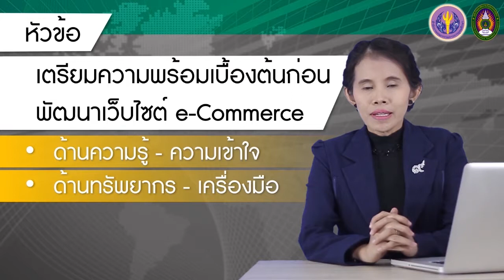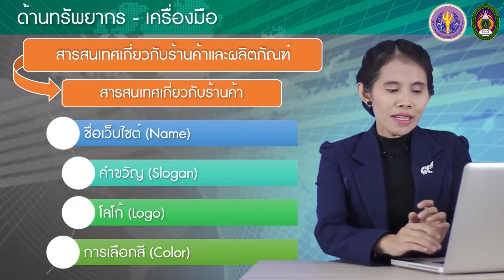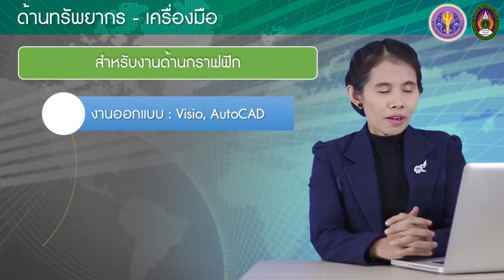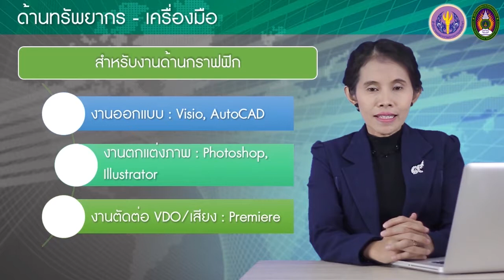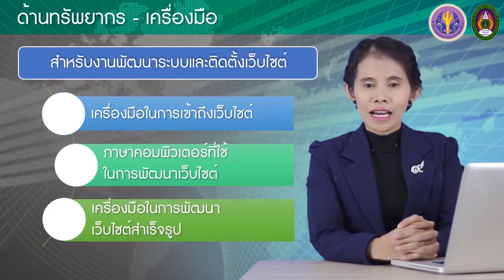1-6 เตรียมความพร้อมเบื้องต้นก่อนพัฒนาเว็บไซต์ e-Commerce: ด้านทรัพยากร - เครื่องมือ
1-6 เตรียมความพร้อมเบื้องต้นก่อนพัฒนาเว็บไซต์ e-Commerce: ด้านทรัพยากร - เครื่องมือ